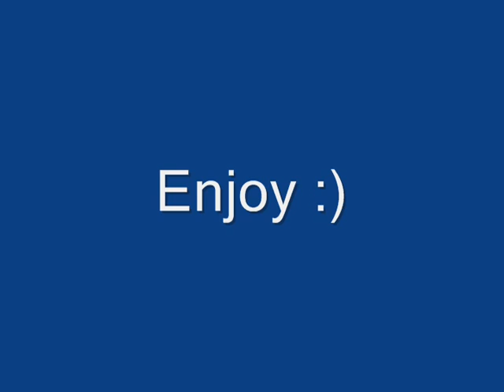Mongoose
[edit] This was from test realm, look at the creation date.  I know this is being used for strength now.  I get it.  I don't care.  Enjoy the video.